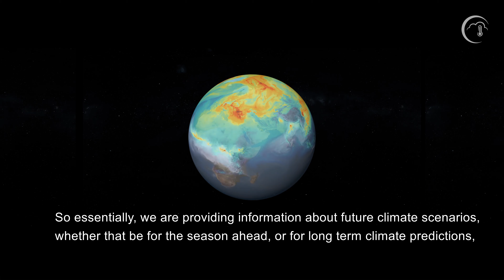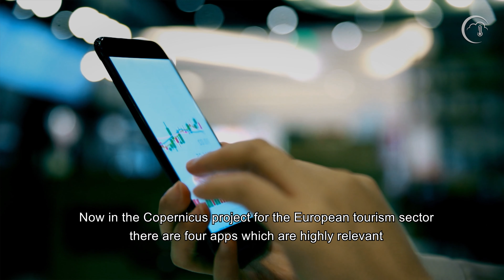Copernicus Climate Change Service (C3S) and the tourism sector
The Copernicus Climate Change Service provides data and tools with which businesses can develop applications to help industry sectors adapt to climate change. See how our data are used to help the tourism sector.